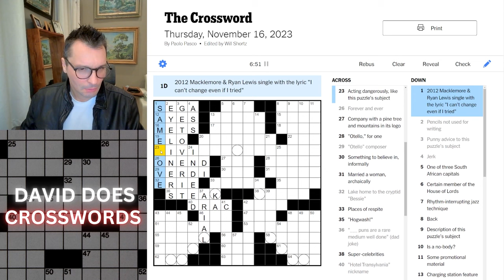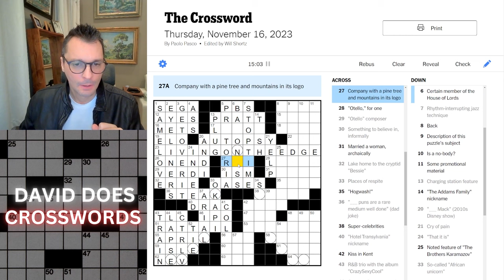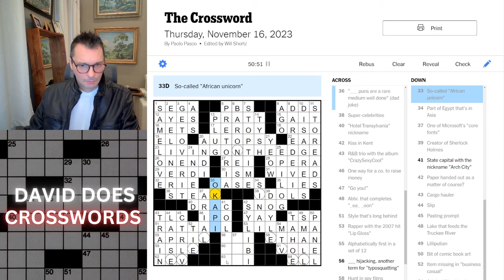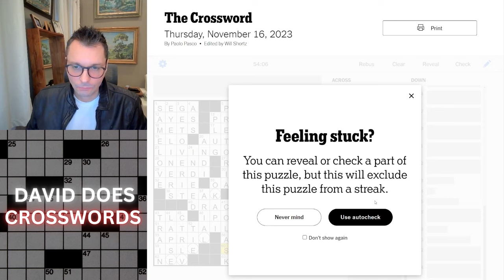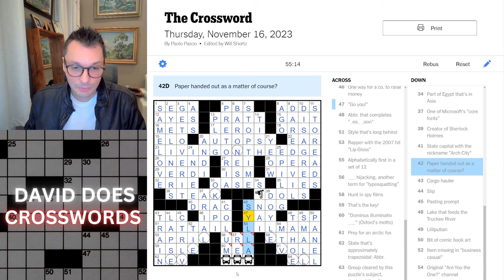Thursday New York Times Crossword puzzle.